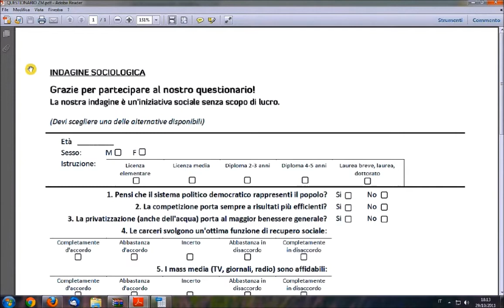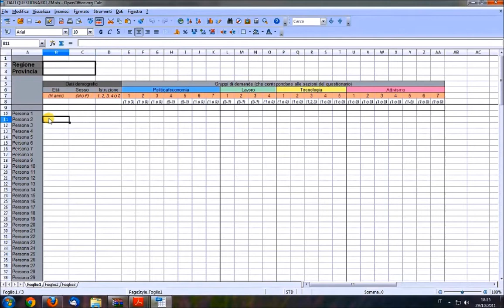Indagine sociologica | Sondaggio da compilare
Avviso.
Fai compilare il seguente sondaggio solo a simpatizzanti ed estranei al MZ, amici, parenti, colleghi di lavoro, liceo/università.
Consiglio.
Se sei un attivista stampa il sondaggio e fallo compilare ai partecipanti degli eventi che organizzi.
Un ringraziamento a Sergey e al GdL Sociologia

Video: Vincenzo Barbato